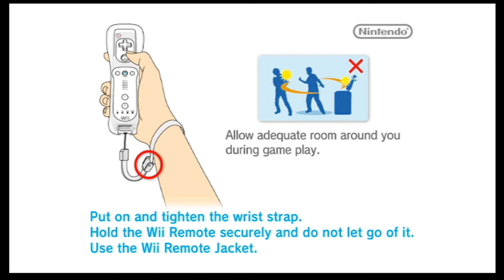TakingCreditFor- Animal Crossing: City Folk- W/ Friends!: Episode 1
Scott is back with his lovely and talented guest, Veronica! For the first time since steelie wheelie automobiley, Scott and Veronica start a new town with new friends!